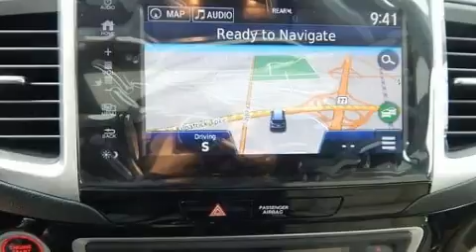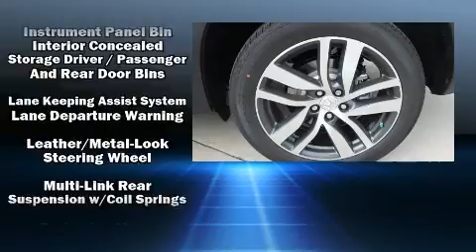2018 Honda Pilot Touring AWD in Oklahoma City, OK 73131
Bob Howard Honda
13201 N Kelley Ave

Load your family into the 2018 Honda Pilot. It features all-wheel drive versatility, an automatic transmission, and a 3.5 liter 6 cylinder engine. It's equipped with tons of terrific amenities, but it won't break your budget. Such as cruise control, leather upholstery, a rear window wiper, front dual-zone air conditioning, power moon roof, heated door mirrors, skid plates, and 1-touch window functionality. Third row seats provide an even greater maximum passenger capacity. Audio features include an AM/FM radio, rear mounted audio controls, steering wheel mounted audio controls, and 10 speakers, providing excellent sound throughout the cabin. Rear LCD monitors provide entertainment that your passengers will appreciate no matter how far the drive. Honda ensures the safety and security of its passengers with equipment such as: dual front impact airbags, front side impact airbags, traction control, a panic alarm, and 4 wheel disc brakes with ABS. Brake assist technology provides extra pressure when applying the brakes. Our team is professional, and we offer a no-pressure environment. We'd be happy to answer any questions that you may have.